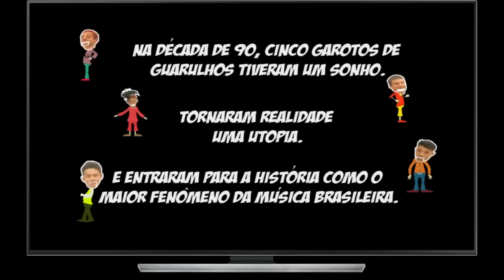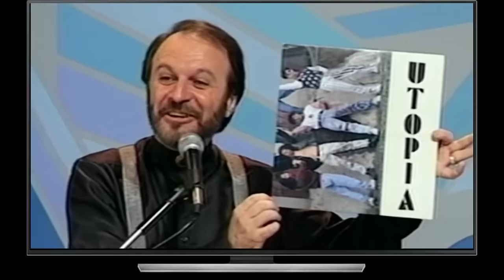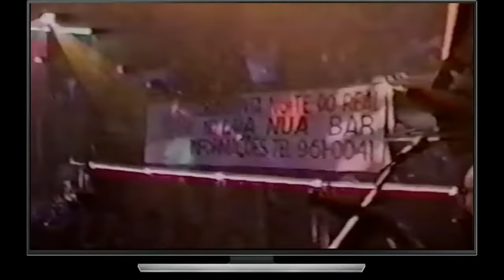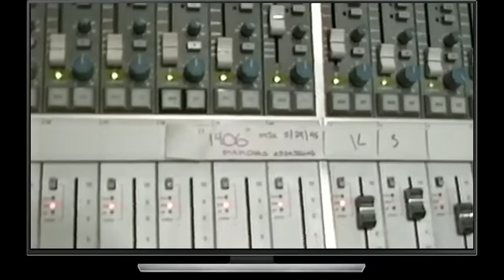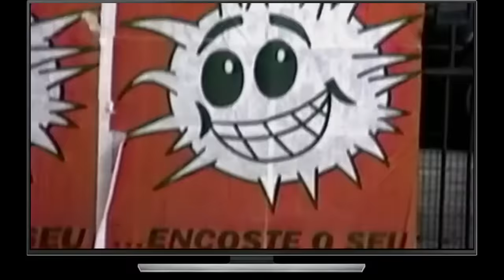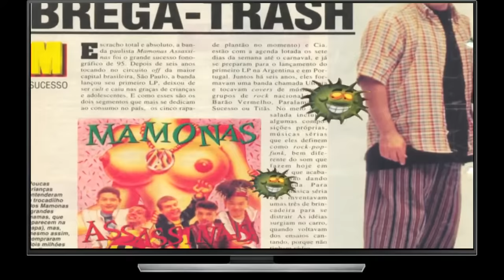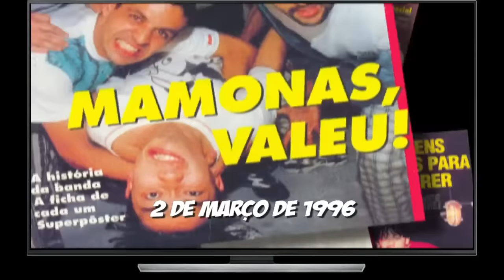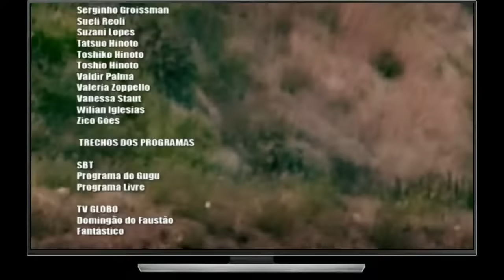Documentário Mamonas Assassinas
Se emocione e conheça a verdadeira história desde a sua formação e a trajetória dessa banda brasileira desde a década de 90.

Mamonas Assassinas (anteriormente chamada de Utopia), foi uma banda brasileira de rock cômico formada em Guarulhos em 1989. Seu som consistia numa mistura de pop rock com influências de gêneros populares, tais como sertanejo, heavy metal, pagode romântico e vira. O único álbum de estúdio gravado pela banda, Mamonas Assassinas, lançado em junho de 1995, vendeu mais de 1 milhão 800 mil cópias no Brasil, sendo certificado com disco de diamante comprovado pela Associação Brasileira dos Produtores de Discos (ABPD). Com um sucesso "meteórico", a carreira da banda (sob o nome Mamonas Assassinas) durou um ano e meio, de outubro de 1994 a 2 de março de 1996, quando o grupo foi vítima de um acidente aéreo fatal sobre a Serra da Cantareira, causando grande comoção nacional. A banda continuou influenciando a cena musical nacional e sendo celebrada mesmo décadas após seu fim.
Fonte: Wikipédia